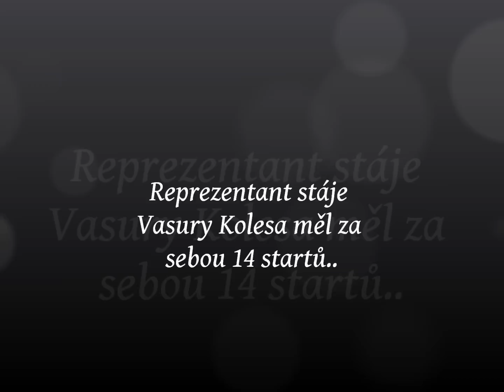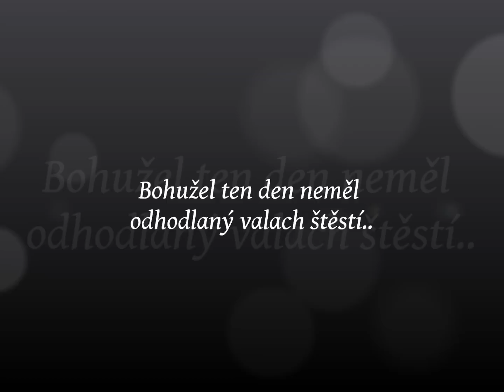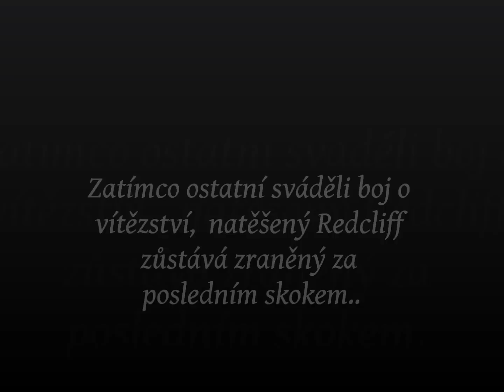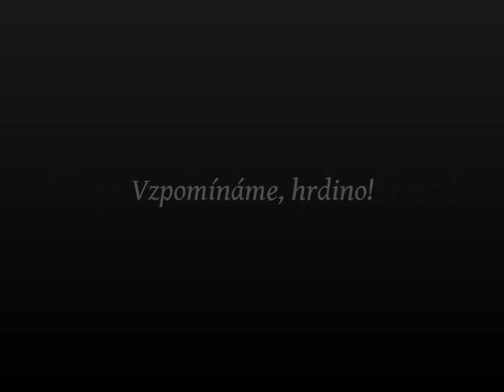One hero is in heaven.. Redcliff! ♥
Na památku koňského hrdiny, který nás opustil dne 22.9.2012. Vzpomínáme, hrdino! :'(